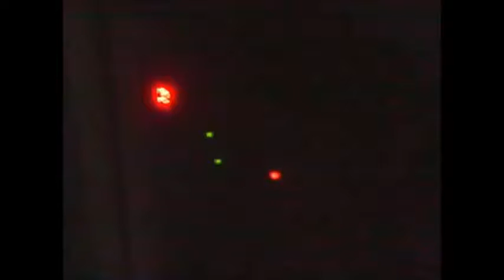My Movie 721